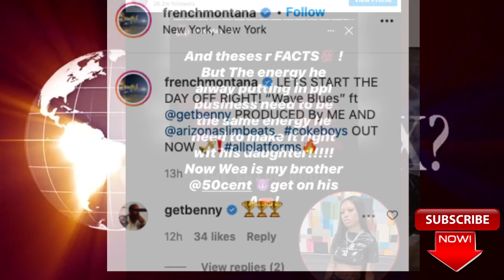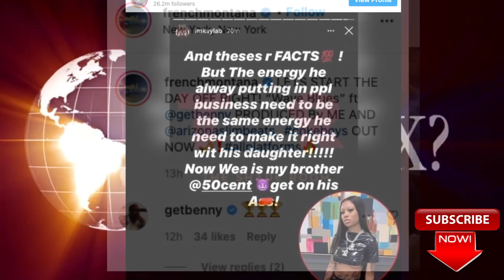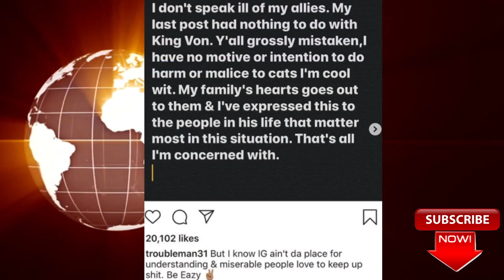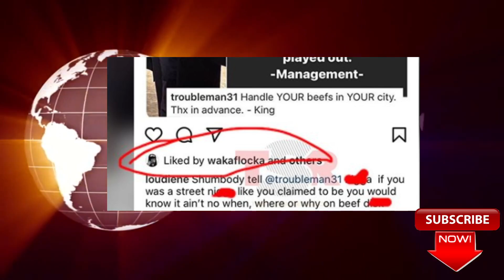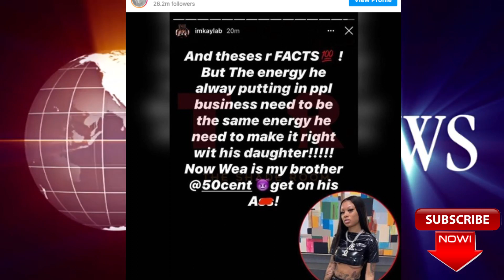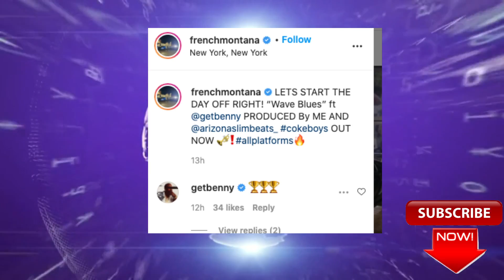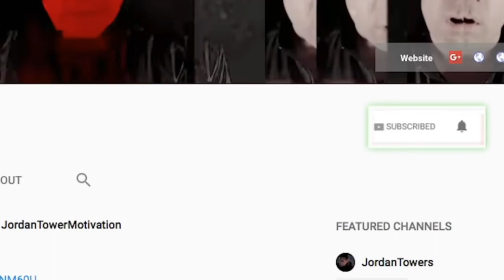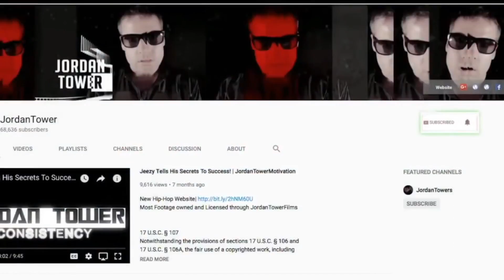50 Cent Checks TI for King Von Disrespect, Wacka Flocka Schools TI, TI Apologizes to Von People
50 Cent Checks TI for King Von Disrespect, Wacka Flocka Schools TI, TI Apologizes to Von People